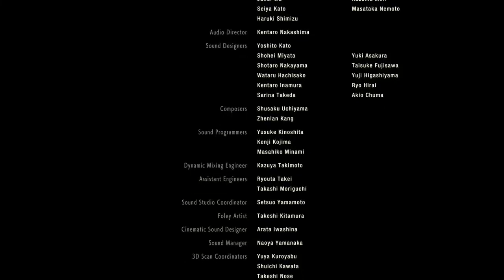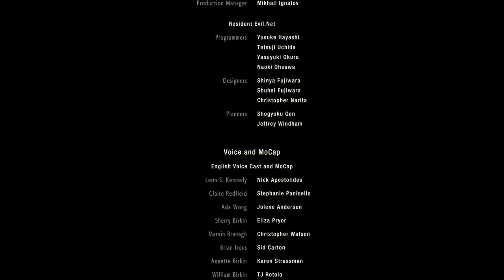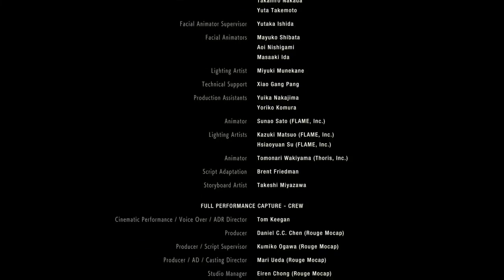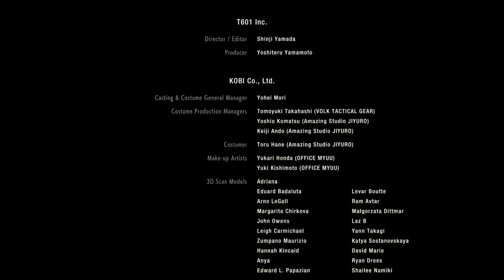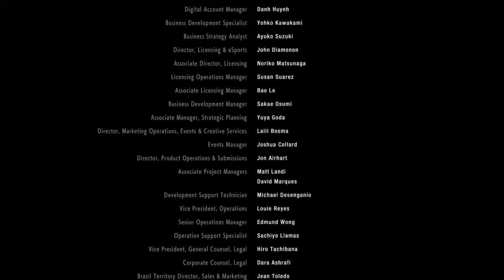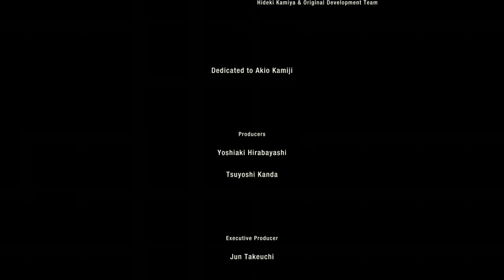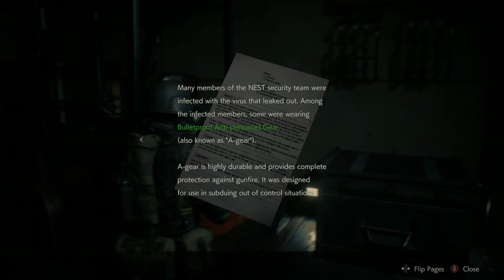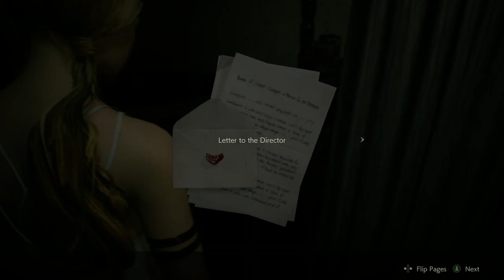(Xbox 1) do I complete the campaign today?